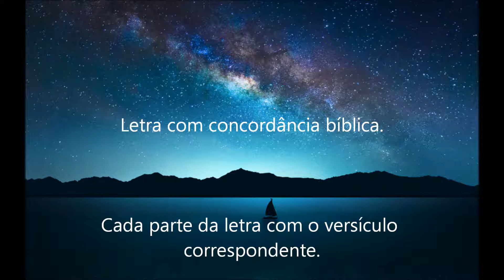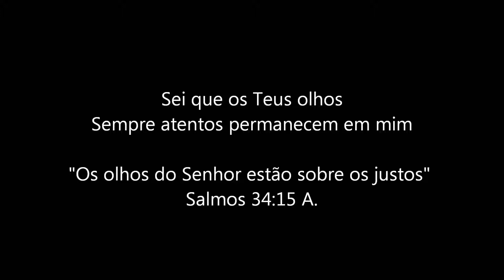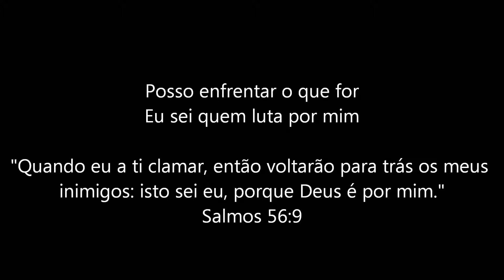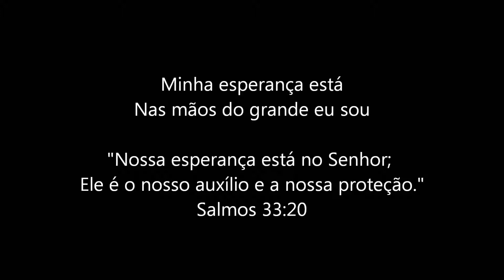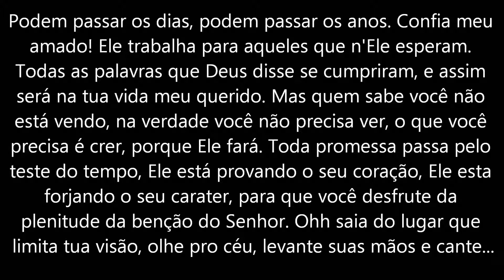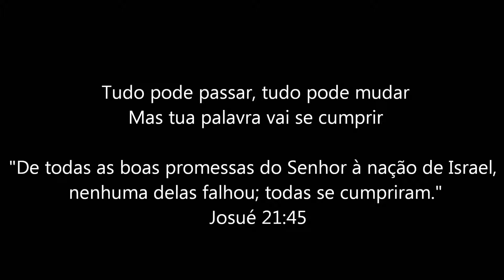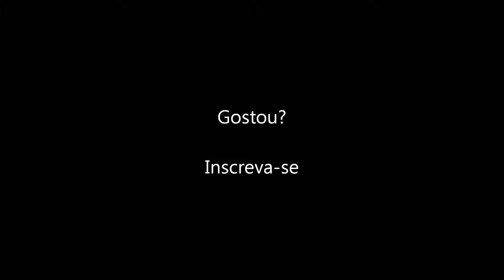Deus de Promessas // Toque no Altar (Letra)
"Podem passar os dias, podem passar os anos. Confia meu amado! Ele trabalha para aqueles que n'Ele esperam. Todas as palavras que Deus disse se cumpriram, e assim será na tua vida meu querido. Mas quem sabe você não está vendo, na verdade você não precisa ver, o que você precisa é crer, porque Ele fará. Toda promessa passa pelo teste do tempo, Ele está provando o seu coração, Ele esta forjando o seu carater, para que você desfrute da plenitude da benção do Senhor. Ohh saia do lugar que limita tua visão, olhe pro céu, levante suas mãos e cante..."

- Davi Sacer

Tags ignore: amazing Grace gospel, baixar clips, baixar completo, baixar downloads, baixar vídeo do youtube firefox, baixar vídeo do youtube para o computador, baixar vídeos desenhos, baixar vídeos longos, Baixar videos do youtube, baixar videos no youtube, cd gospel, chistian gospel, como baixar vídeo do you tube, como baixar video do youtube, como baixar videos youtube, gospel guitar, gospel songs, Jesus gospel, melhor programa para baixar videos youtube, midis gospel, não consigo baixar video do youtube, programa para baixar vídeo do youtube, programa para baixar vídeos do youtube em português, programas para baixar vídeos do youtube, saiba aqui como baixar vídeos do youtube, site evangelico., site gospel, site para baixar vídeos do youtube, software para baixar vídeo do youtube, Tags: ferramentas para youtube, worship gospel, you tube, youtube gospel vídeo, youtube louvor, youtube musicas evangelicas, youtube pregação
Publicado em Como baixar do Youtube

Aline Barros
Anderson Freire
Apascentar de Louvor
Ariely Bonatti
Atitude Central da Barra
Avivah
Beatriz
Brás Adoração
Bruna Karla
Cassiane
Cassiane e Jairinho
Chris Durán
Comunidade Evangélica Internacional da Zona Sul
Delino Marçal
DN1
Elaine de Jesus
Elaine Martins
Emerson Pinheiro
Ester Batista
Fabi
Fernanda Brum
Flordelis
Gálbano
Geraldo Guimarães
Gisele Nascimento
Gislaine e Mylena
Graciele Farias
Jairo Bonfim
Kleber Lucas
Klev
Léa Mendonça
Lilian Azevedo
Liz Lanne
Marine Friesen
Michelle Nascimento
Nova Jerusalém
Pr. Lucas
Rafael Bitencourt
Sâmella e Daniel
Sarando a Terra Ferida
Sérgio Marques & Marquinhos
Trio Nascimento
Unção de Deus
Vaneyse
Viva Adoração
Wilian Nascimento